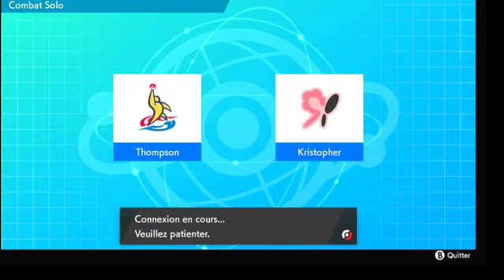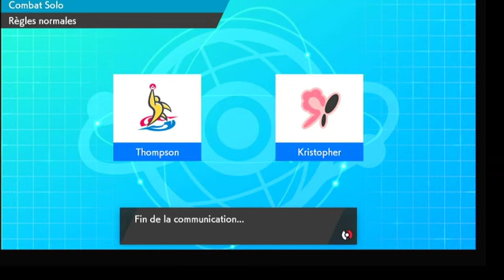Nath the Great !!! Qpl single Match 8 SR Feraligatrs Vs Shuriken's Chicoutimi